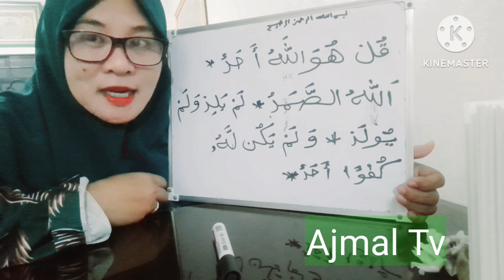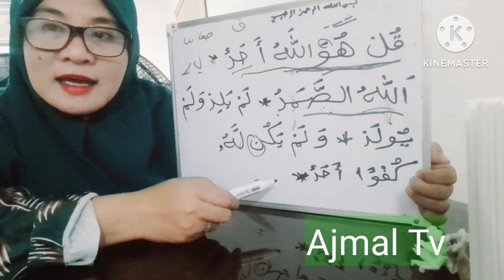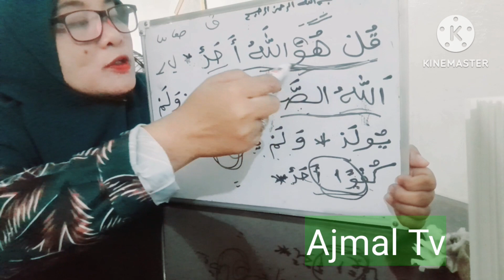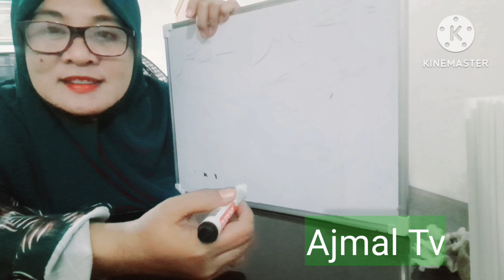SURAH AL IKHLAS سورة الاخلاص WITH EXPLANATION of TAJWEED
SURAH AL IKHLAS WITH EXPLANATION TAJWEED